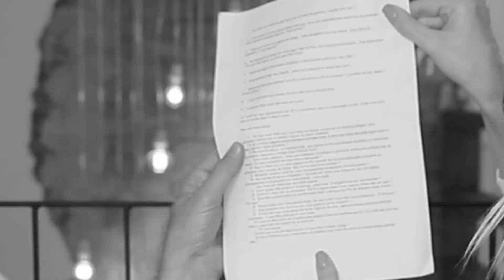O BICHO DE PÉ DO EX NAMORADO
O protagonista deste canal tá de volta com uma listinha cheia de perguntas capiciosas sobre carreira, vida, brigadeiro e até ex namorado!

Vídeos novos toda terça e sexta às 10h!